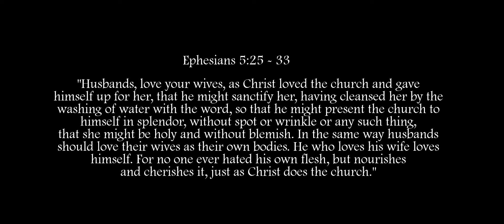David and Kayla Engagement